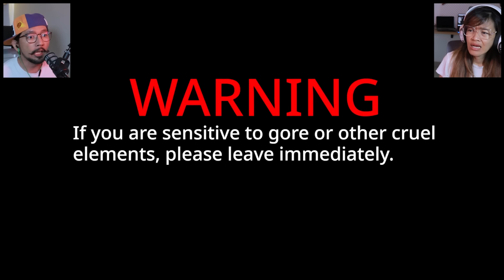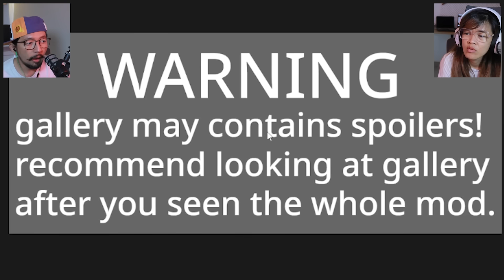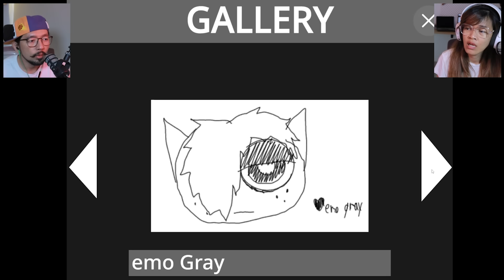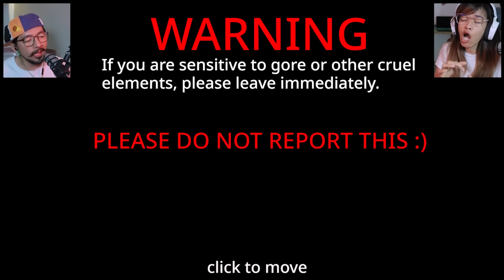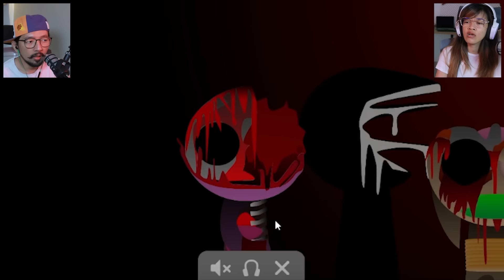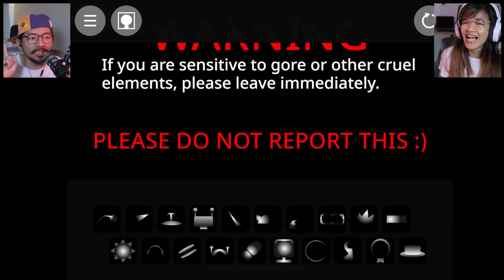Bang Cupu Cobain Sprunki Mod Kiamat Kiamat!!